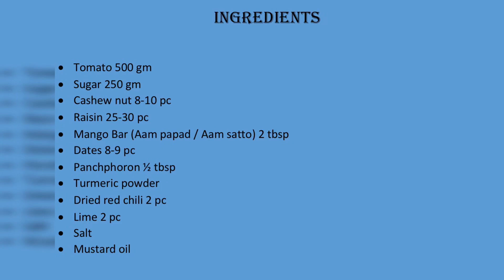Bengali sweet Tomato Chutney/Tomato khejur amsotto chutney/ Chutney recipe/ Tomato chutney recipe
Tomato khejur amsotto chutney/ Chutney recipe/ Tomato chutney recipe / How to make delicious tomato chutney/ Bengali special dish Tomato chutney/ Bengali sweet tomato chutney